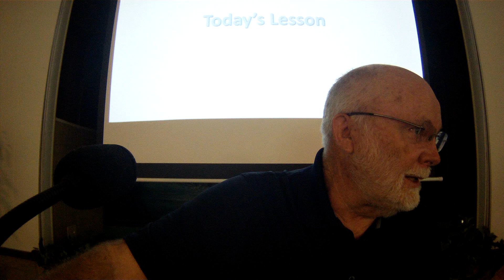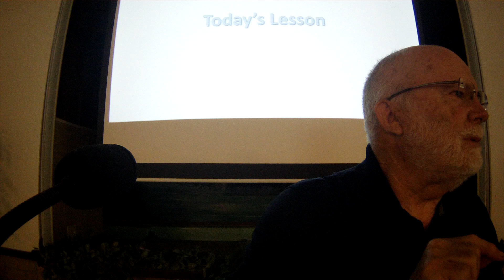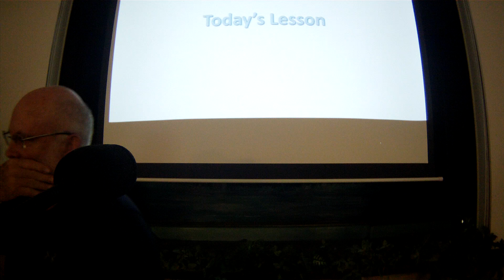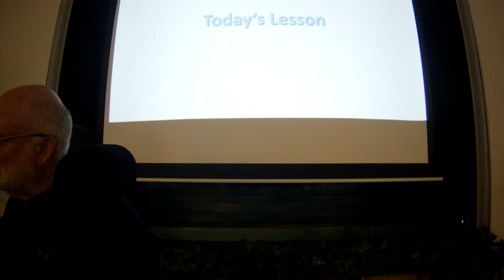Things we can learn from the Bible, nothing new under the sun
Preacher: John Balis